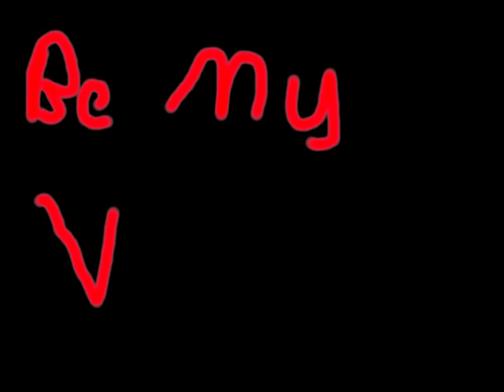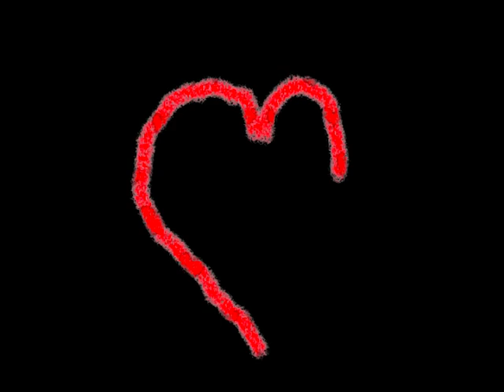My Funny Valentine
My understated version of the Rogers and Hart standard, My Funny Valentine on guitar, vocals, drum and Native flute. Images are me playing around with animation.

Enjoy and Happy Valentine's Day